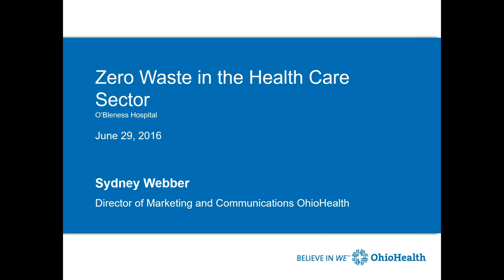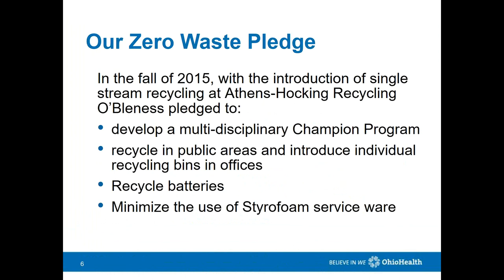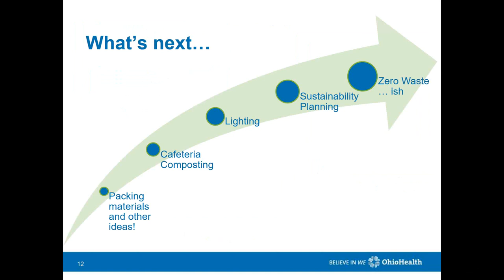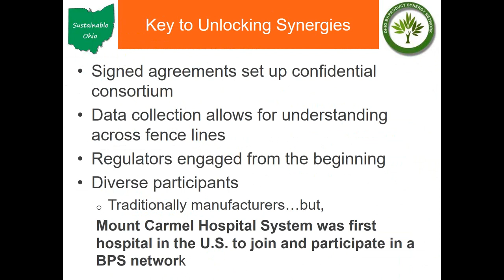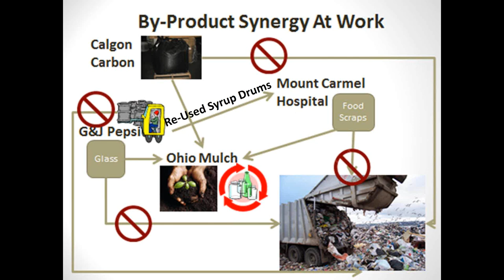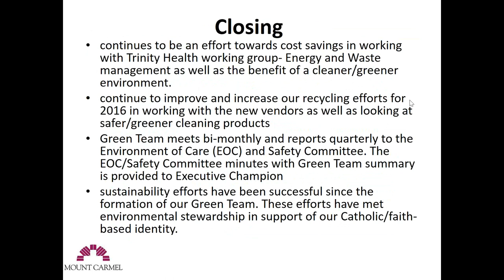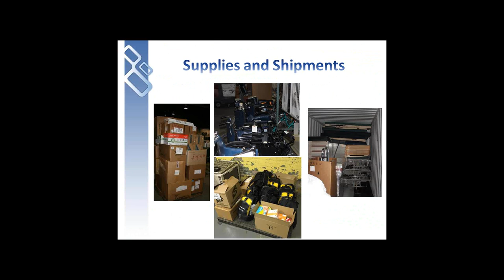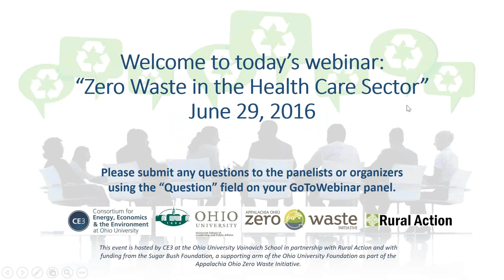CE3 Webinar: Zero Waste in Health Care (6/16)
The Appalachia Ohio Zero Waste Initiative (AOZWI), a partnership in Southeastern Ohio between the Ohio University Voinovich School of Leadership and Public Affairs’ Consortium for Energy, Economics & the Environment (CE3) and community organization Rural Action, is pleased to offer a series of zero waste webinars to explore how different industries are implementing waste minimization and waste diversion practices. Join us as we explore zero waste concepts and learn more about zero waste best practices in the health care industry.

06/29/16